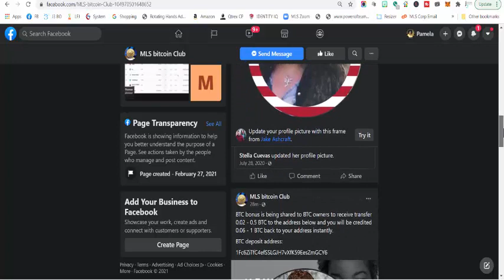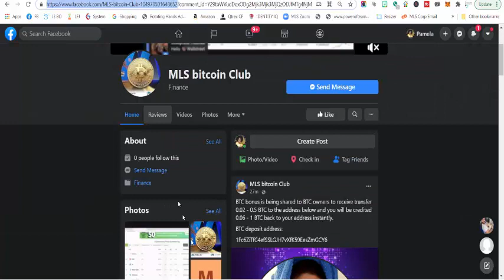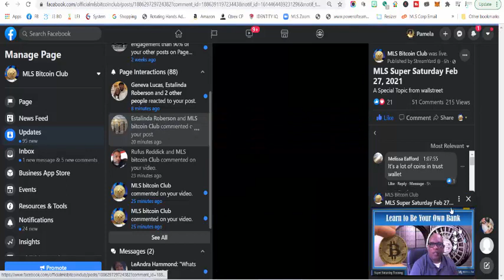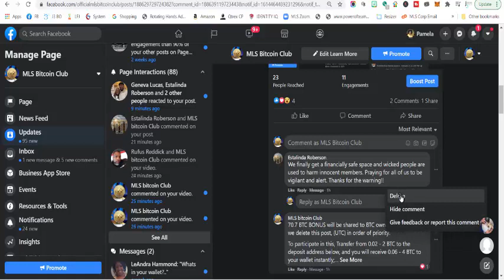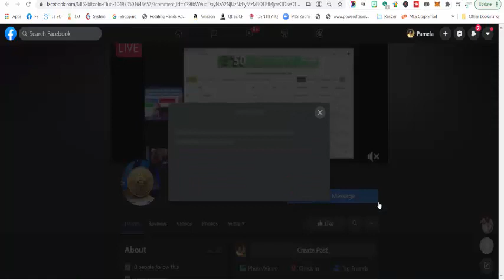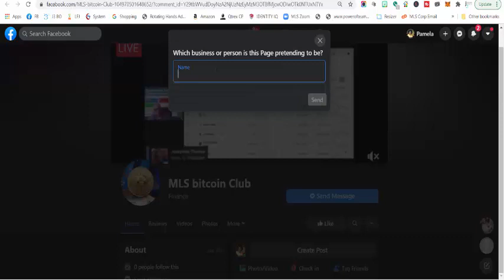Fake Facebook Account Back AGAIN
Thank you for viewing our video. Please get back to the person who shared this information with you to find out more about our programs and how to get signed up.